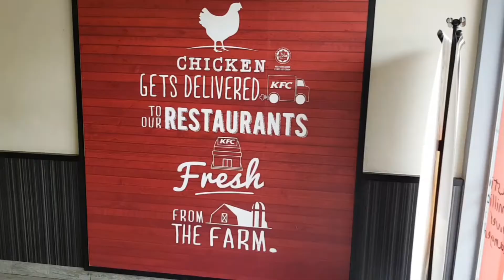KFC I Telok Panglima Garang I Port Klang I Nic Kok Lifestyle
Who doesn't love KFC fried chicken?

If you have any questions or what types of factory warehouse you guys like to see, please let me know and leave them in the comment section below.